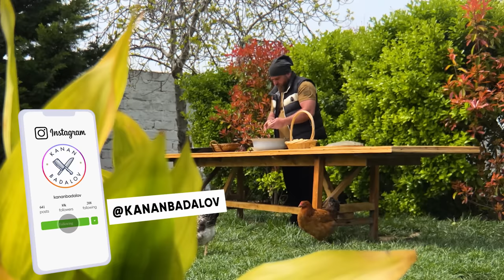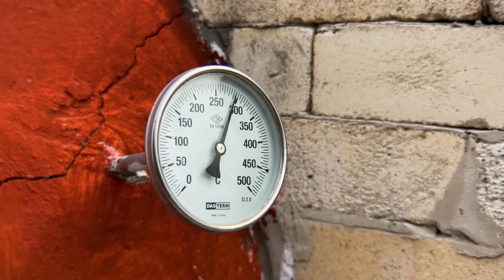Large Scophthalmus Fish Baked under Salt in the Oven with Fragrant Potatoes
Large scophthalmus baked under salt in the oven with fragrant potatoes! If you liked the video, then be sure to like it and write your comments! See you very soon!